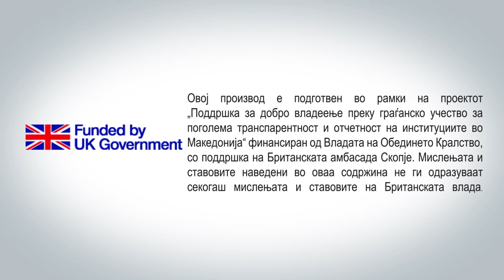Македонија нема лекторати за македонски јазик во странство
Додека жестоко се дискутира за одбрана на македонскиот јазик, Македонија нема лекторати за македонски јазик на странските универзитети во други држави. Од ВМРО-ДПМНЕ, во чие владеење беа затворени лекторатите, велат дека не е тема да се навраќаме на причините, а заменик-министерот за образование Петар Атанасов не може да каже кога повторно Владата ќе ги отвори лекторатите.

Гледајте повеќе во ResPublica подкастот „Суштински промени или популистички мерки во образованието?“